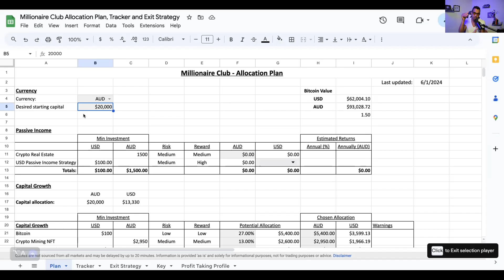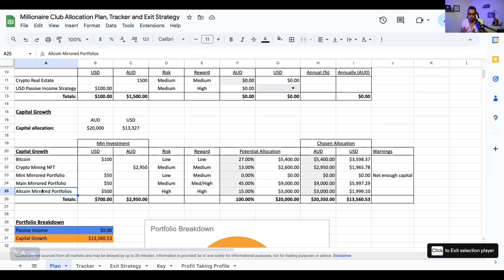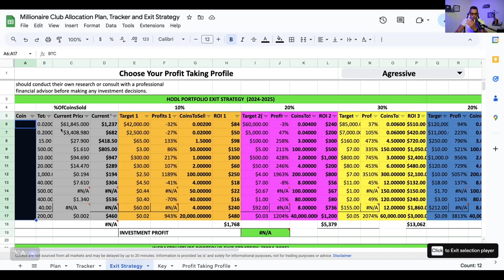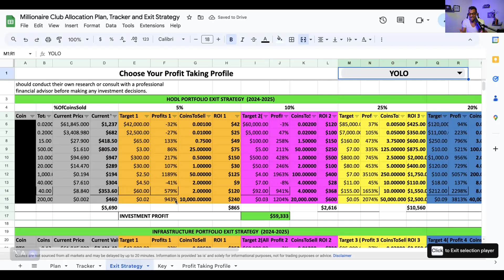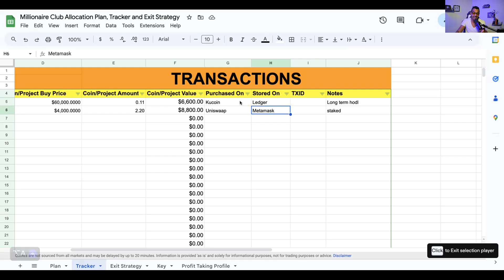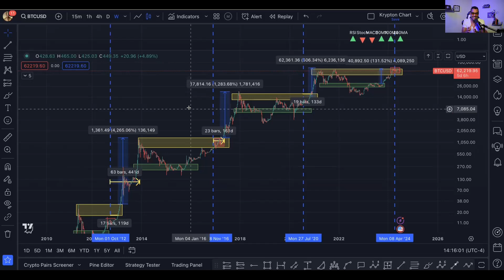Cryptocurrency Bull Market - 5 Tips To Make The Biggest Gains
📈 Beginner Crypto Investors: 5 Tips To Make The Biggest Gains During This Crypto Bull Market. Apply now for an exclusive Digital Wealth Strategy Session with Stephan and gain invaluable insights into optimizing your financial journey.

🇦🇺 Calling all new crypto investors in Australia! Discover essential strategies to maximize your gains in this bull market. Learn how to identify promising cryptocurrencies, understand market trends, and make informed investment decisions.
In this video, we provide actionable tips tailored for beginners, helping you navigate the complexities of cryptocurrency investing with confidence and clarity.

VIDEO SECTIONS
00:00 5 Tips To Make The Biggest Gains During This Bull Market
00:10 Welcome
01:00 Tip 1 - Have an Investment Plan
03:00 Tip 2 - Have an Exit Strategy
05:00 Tip 3 - Track Everything you do
06:30 Tip 4 - Understand Crypto Market Cycle
07:50 Tip 5 - Get a Mentor, Help, Join a community